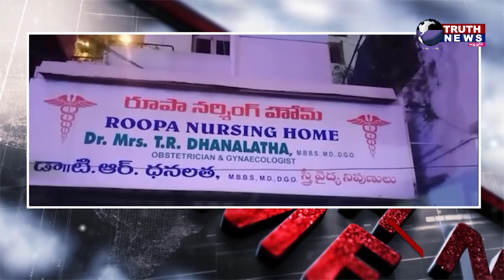డాక్టర్ నిర్లక్ష్యం కారణంగా మహిళ మృతి.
@truthnewstelugu డాక్టర్ నిర్లక్ష్యం కారణంగా మహిళ మృతి.